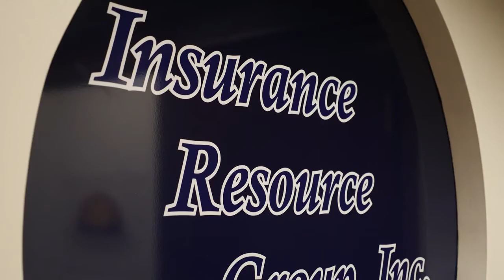Insurance Resource Group Lafayette Louisiana 70503